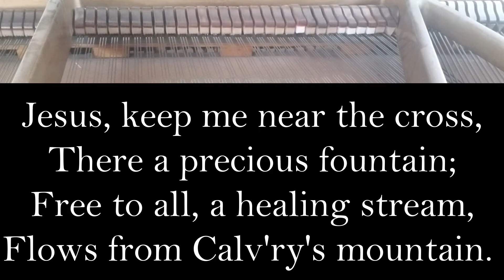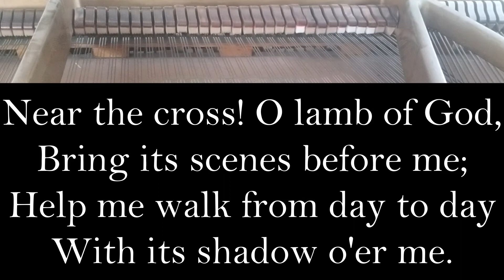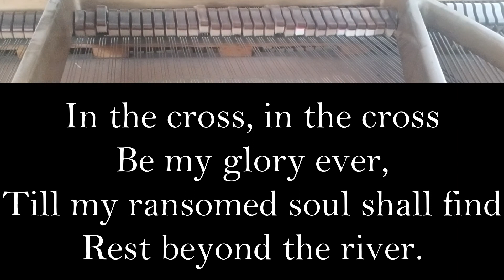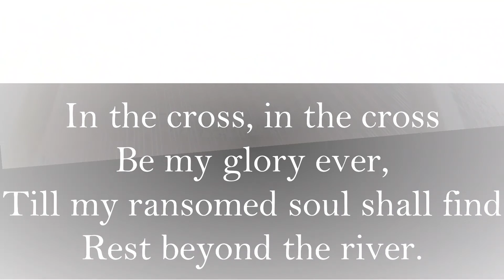Hymn Sing: "Jesus, Keep Me Near the Cross" UMH 301 (lyrics)